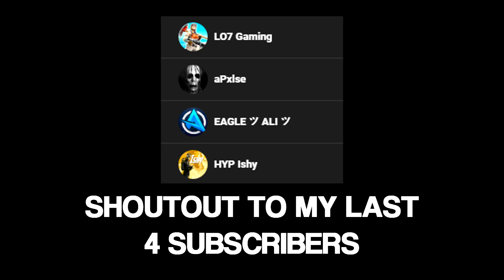I think I broke Fortnite... 😳